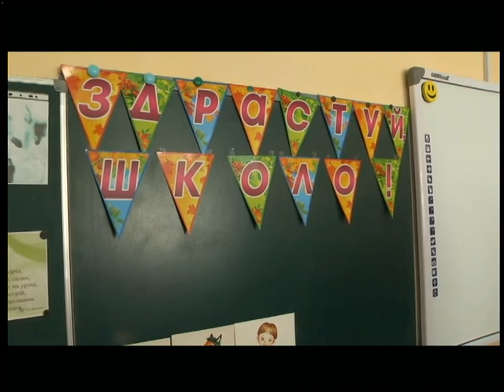03.09.2018 Новини 17.00